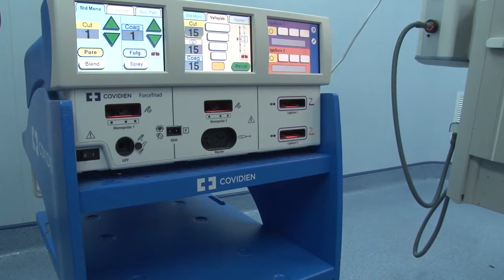PRESIDENTE DEL ECUADOR EC. RAFAEL CORREA INAGURÒ EL HOSPITAL DEL IESS EN BABAHOYO.mpg